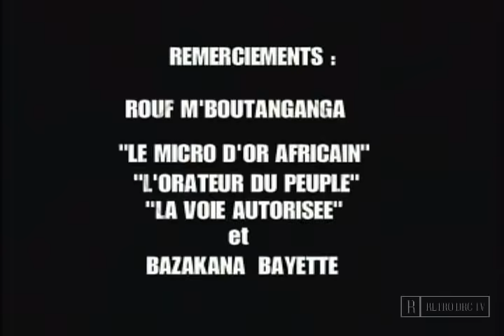Tabu Ley Rochereau & Mbilia Bel L'Orchestre Afrisa International Concert à Kinshasa 1984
Le Spectacle Seigneur Tabu Ley Rochereau & M'Bilia Bel L'Orchestre Afrisa International Concert au Palladium Kinshasa

Prod: SALUMU